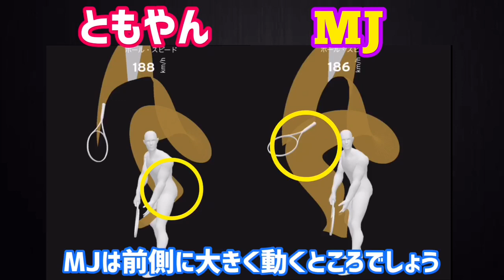【でるか200キロ！】最新センサーでサーブ測ってみた！【テニス】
今回はヘッド社さんのテニスセンサーを使用しサーブのスピード測ってみました！夢の200キロは出るのか⁉︎是非ご覧ください！

ダブルス新企画！ともやん/MJ×北山選手/ちびナダルhttps://

youtu.be/QLhm1R6Hexw

ともやんテニスchではテニスのレッスン動画、各ショットのコツやテニスに関する情報を動画にしてわかりやすくお届けしていきます。

コメントや「こんなショットについて教えてほしい！」というリクエストもお待ちしています。

【Twitter、Instagramはこちら↓】